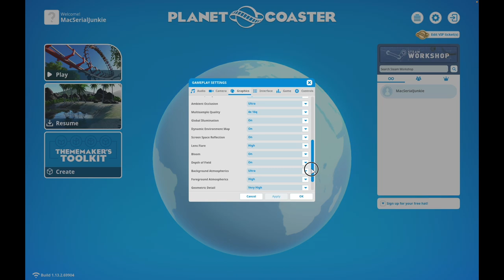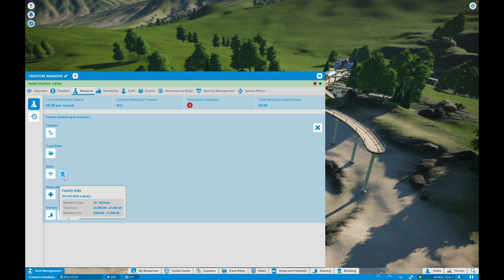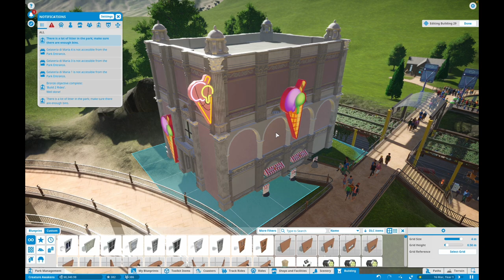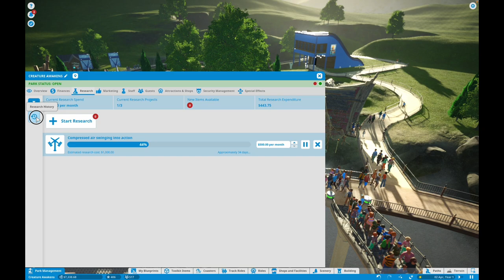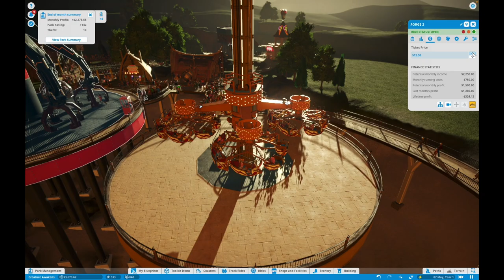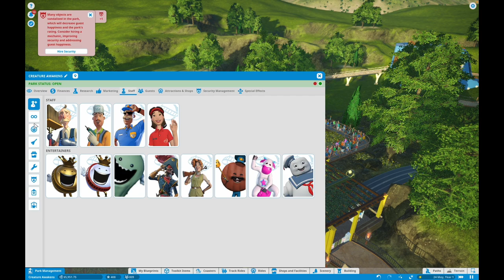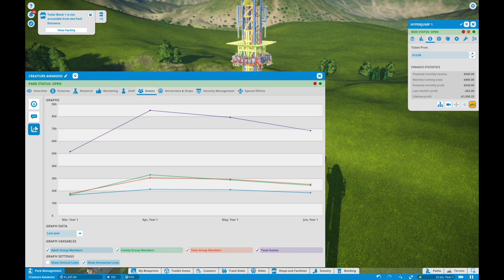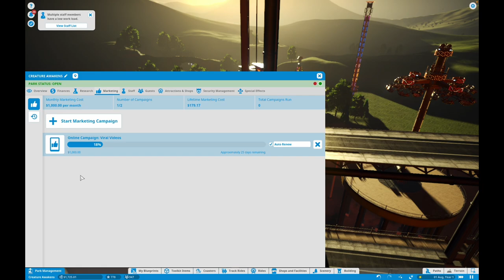Planet Coaster Quick Gameplay Test on M1 PRO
In this video I see how the Planet Coaster performs through Rosetta using different settings to find the best for gaming on Macbook M1 Pro with 8 CPU Cores and 14 GPU Cores.